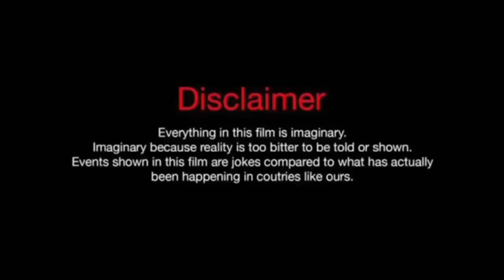Sidho Kanhu Murmu Murti Raput 😭Boka Santhal ⚠️ / bita murmu official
Sidhu Kanhu Murmu Murti Raput 😭Boka Santhal ⚠️ / bita murmu official

 weer sidho kanhu wa murty ku raput ked
sidho kanhu murmu
sidhu kanhu murty raput
sidho kanhu murmu ka murty tor diya
paisa deke sidho kanhu murmu kamurty thora gaya
santhal weer sidho kanhu murmu ka murty tor diya
Viral santhali video
viral santhali roasting video
viral santhali topic
Sidho kanhu murmu murty raput
new santhali roasting video pro max chaprI
new santhali video chapri kura kuri video
santhali chapri roasting video
new santhali roasting video
new santhali roasting video 2023
viral santhali video 2023
new santhali viral video
bapla re chapri dance
dj dance video
nagpuri dance video 2023
sadri dance video 2023
aatu bapla re sadri dance video
sadri step video

Thanks_for_watching__🥀💞🌍🙏